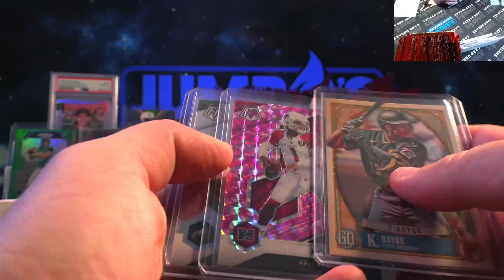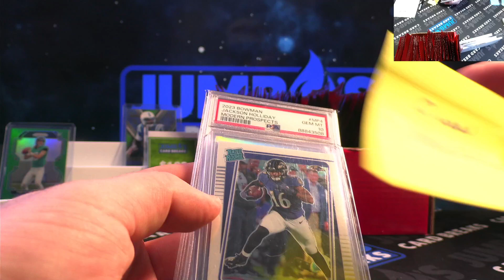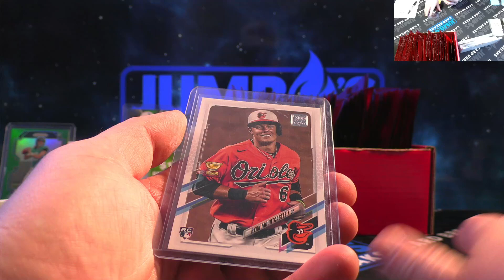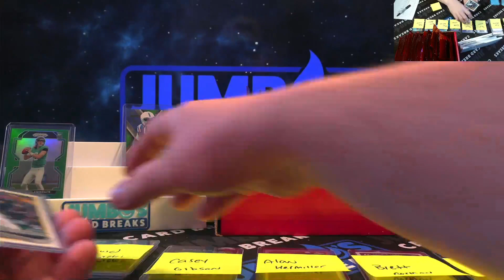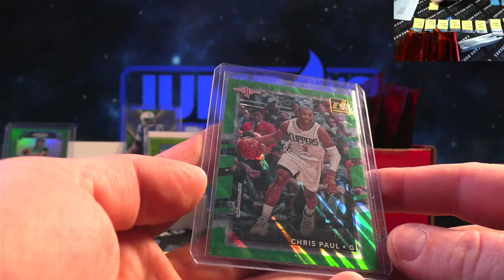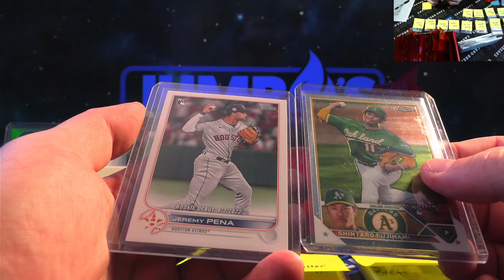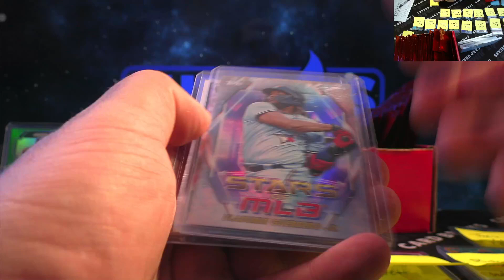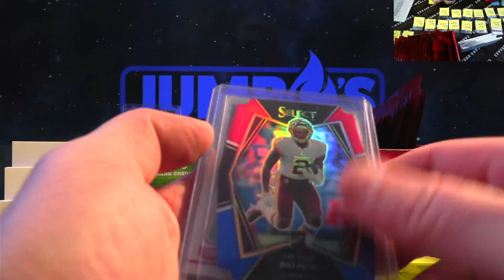Pull Box 4 22